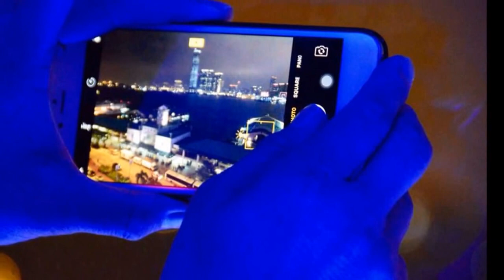مشاهد من رحلتي الى هونغ كونغ Hong Kong Tourism